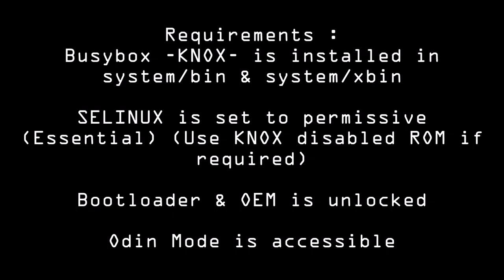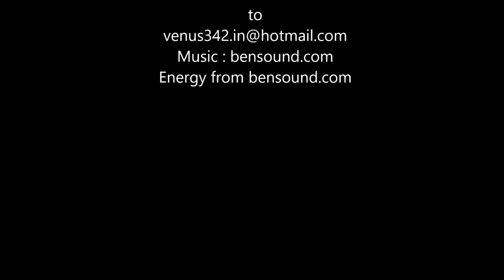KNOX Reset 0x0(0) - S1:E1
The official how-to series for KNOX Reset 0x0(0) by OrangeMedia.

Looking for Santa's Surprise? It has already been claimed by Yun. Hurry up and find them before 31st December!